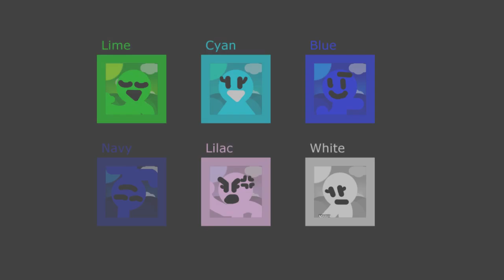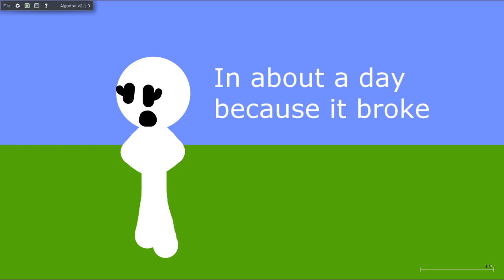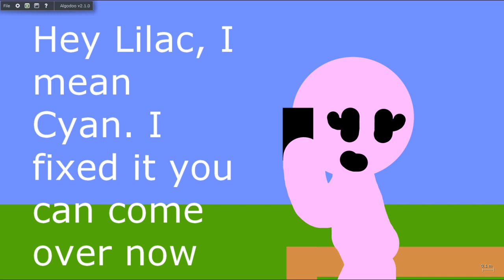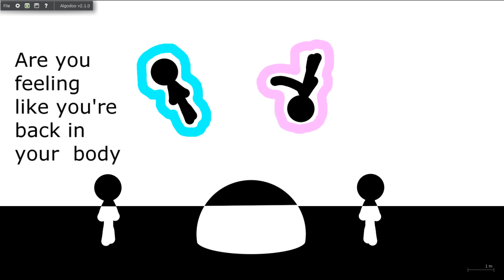Algicosathlon Shorts: Brain Swap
I haven't made a short in a while. I'm starting to add more sound effects.